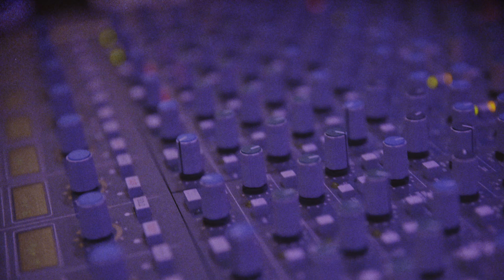DEMRICK x TONY CHOC - BLESSINGS ON THE WAY (BARS)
My new album BlessingsOnTheWay with @tony_choc is out now streaming everywhere! This ones for all of us 💨🍾